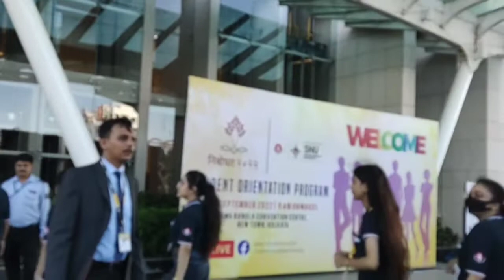VLOG 17: Nibodhot 2022 | SNU Orientation Program| Memorable Day | Music Vlog Talk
It's a memorable day of my life ❤️

It's Orientation Program for New Students of SNU, arranged by the University at Biswa Bangla Convention Centre 🌻
Many eminent personalities were present there, this is really a great achievement for all SNU students ❤️

So I have shared here some best moments of that day, because it is a 7hours program total, isn't possible for me to upload the whole program ❤️

sister Nivedita University program at Biswa Bangla Convention Centre
Biswa Bangla Convention Centre program
Biswa Bangla Convention Centre SNU program
Biswa Bangla Convention Centre SNU Orientation Program
Sister Nivedita University Kolkata
Sister Nivedita University Kolkata program